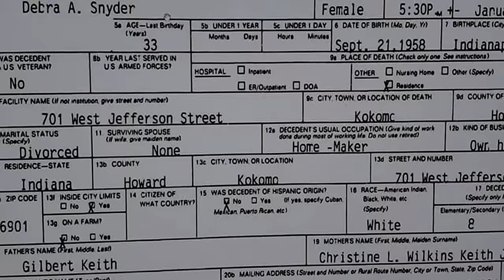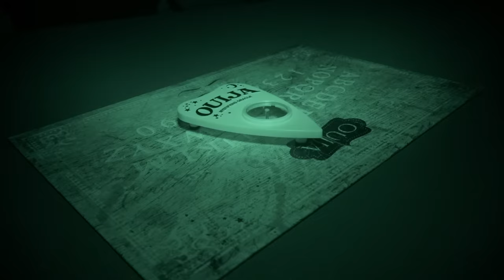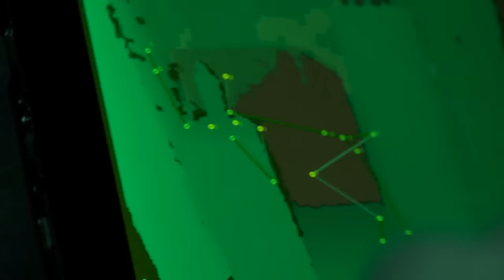✔️ CONJURING 2 The DEMON Returns Paranormal Nightmare TV (Edited)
Three Brothers from Ohio travel the country filming and documenting Paranormal Activity.  Taking on some of the most dangerous Family Haunting.  Watch Friday Nights 8pm Est